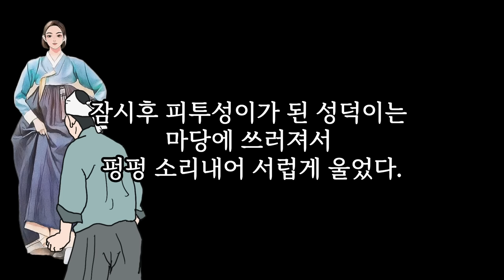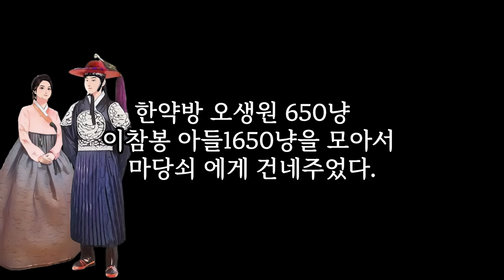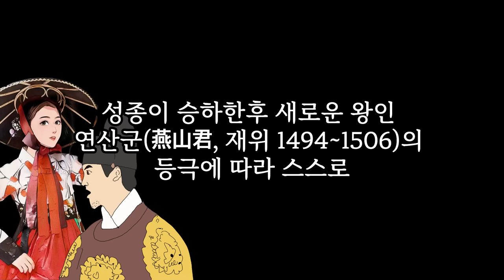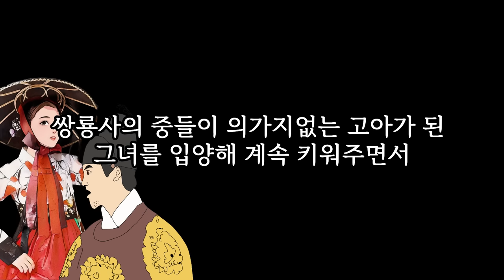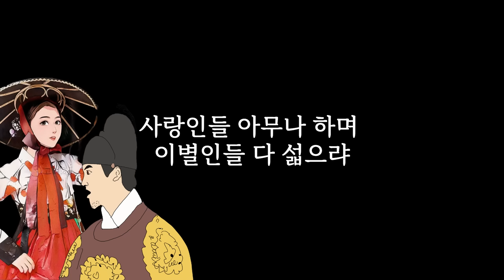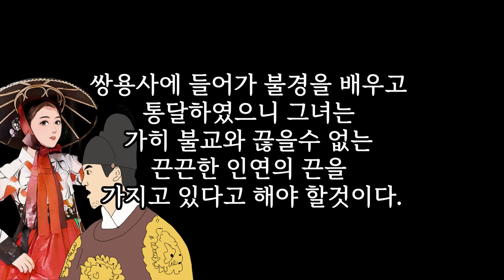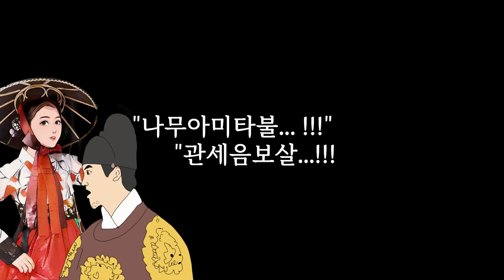성종이 어떻게든 기생을 자빠 트리려고...결국 등등 1시간 여행 [해학과 웃음이 가득한 이야기]